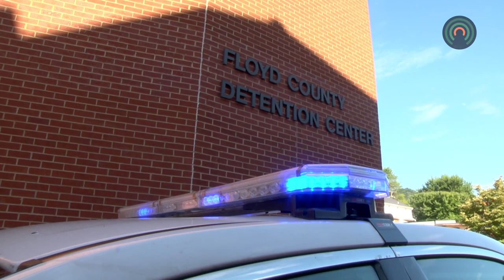Floyd deputy stuck by syringe in suspect's pocket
A Floyd County Sheriff’s deputy was injured this week when he was poked by a syringe allegedly located inside of a suspect’s pocket. Floyd County Sheriff John Hunt tell us that during the course of a theft and drug investigation over the weekend that resulted in several arrests, a deputy searching a suspect’s pocket was stuck by a syringe. The deputy was taken to the hospital and treated for the injury.
The investigation into the theft and drug case is ongoing, as it the investigation into the injury to the deputy.